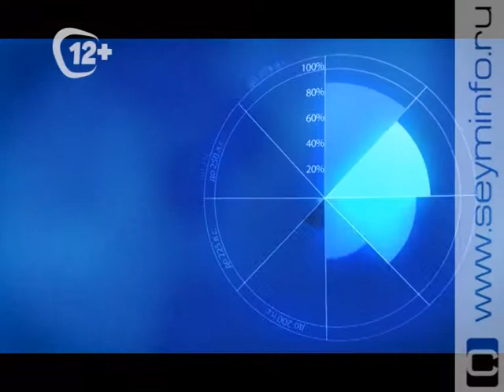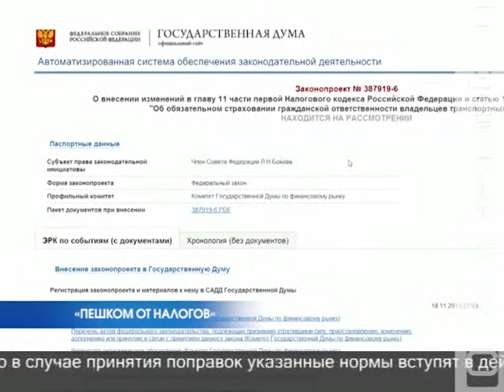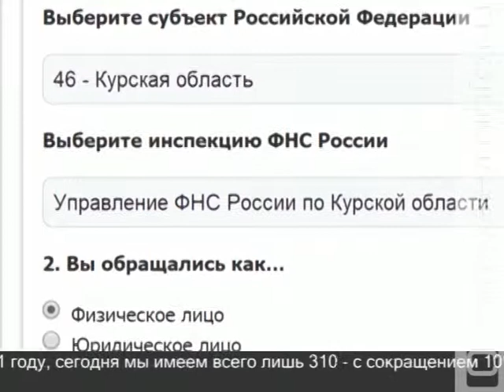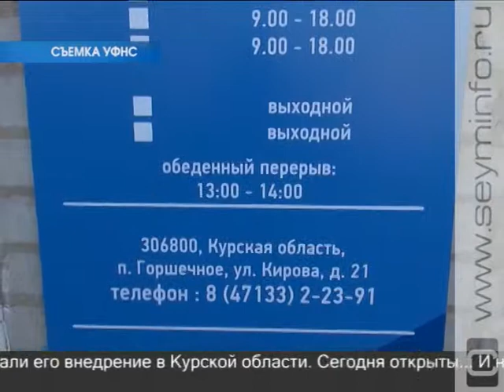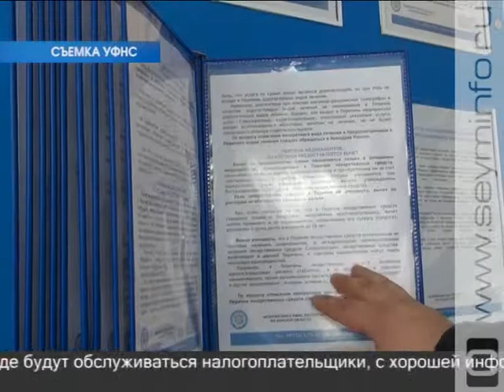«Просто о налогах» 25.11.13 (Часть 1)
21 ноября налоговики России отметили свой профессиональный праздник. Накануне под председательством руководителя регионального управления прошла расширенная коллегия, где подвели предварительные итоги работы и наградили лучших сотрудников. Отличившимся вручили благодарности, почетные грамоты, а также знаки отличия «Почетный работник», «Отличник ФНС России».